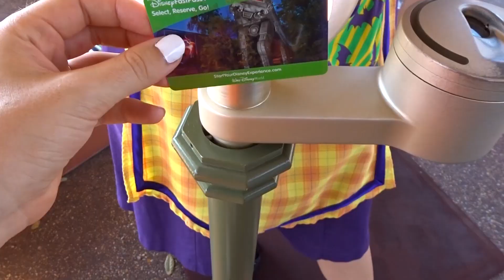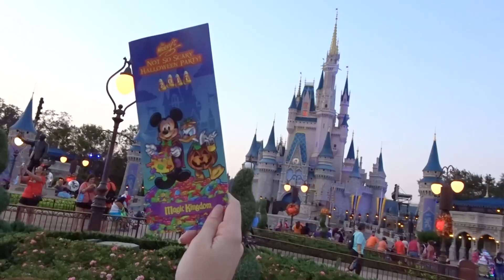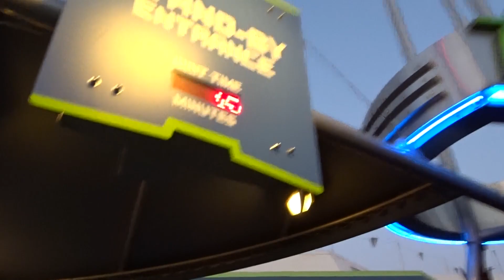MICKEY'S NOT SO SCARY HALLOWEEN PARTY | 2017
Hi friends! :) I hope your fall season is off to a happy start! Here are a few clips from my night at Mickey's Not So Scary Halloween Party at Magic Kingdom. I hope you enjoy!

MUSIC || Life Could be a Dream - Future Jams